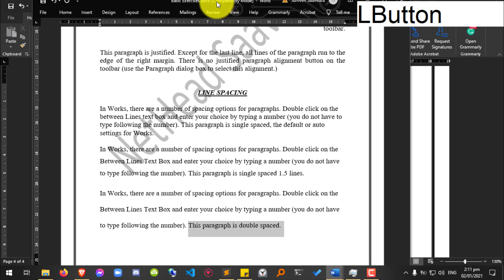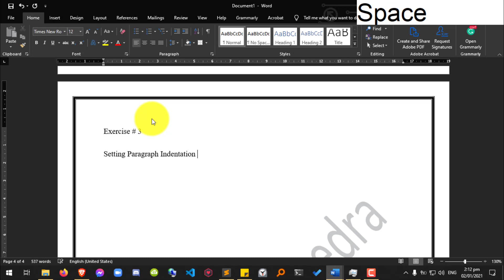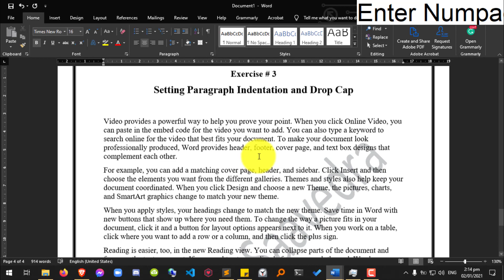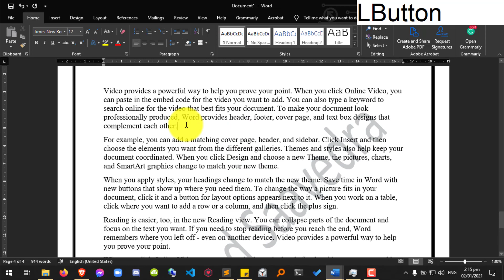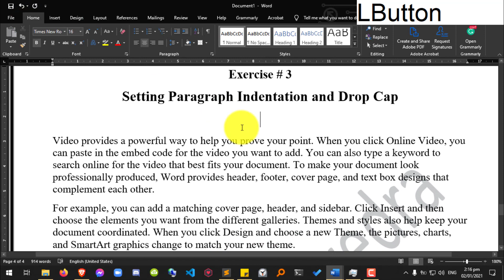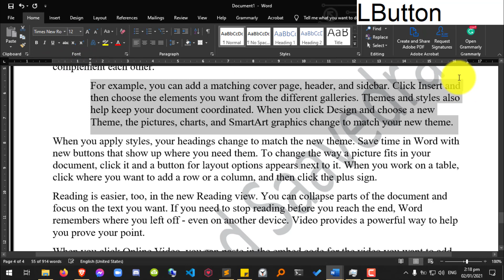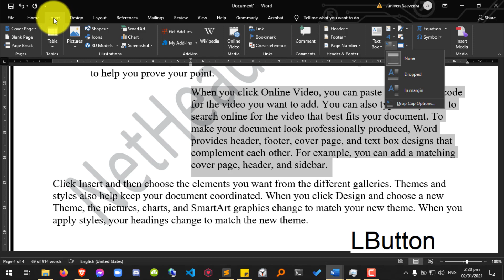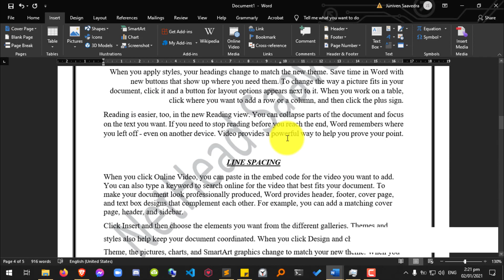Microsoft Office Word Exercise # 3